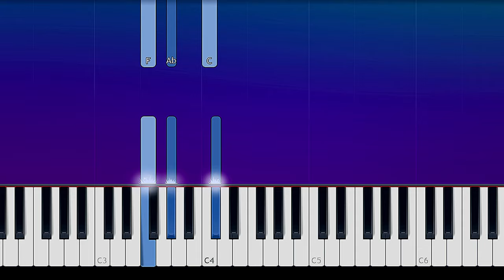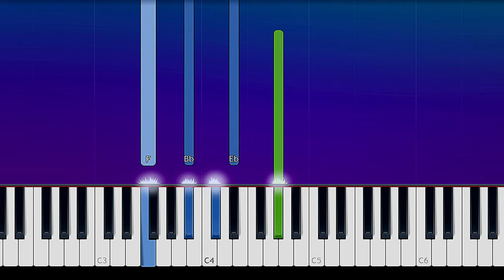Michele Morrone - Hard For Me (Piano tutorial)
How To Play  Michele Morrone - Hard For Me Piano Tutorial  played by Will McMillan